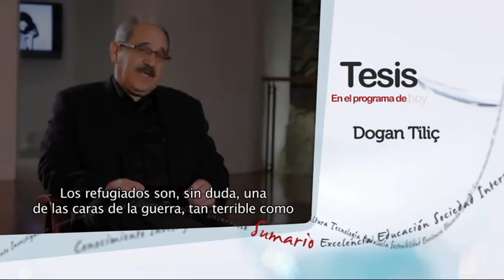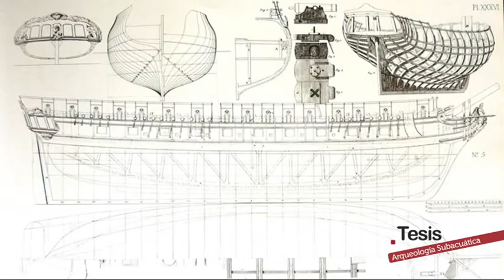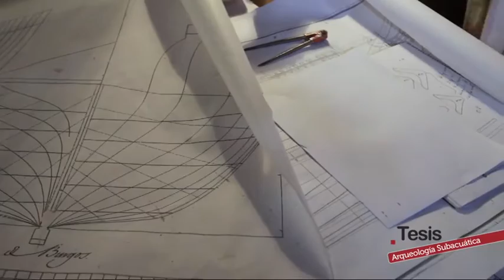Tesis | Arqueología subacuática. Dogan Tiliç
Programa divulgativo cuyo objetivo es acercar a la audiencia el trabajo, las actividades académicas, culturales y de investigación que realizan las universidades andaluzas.